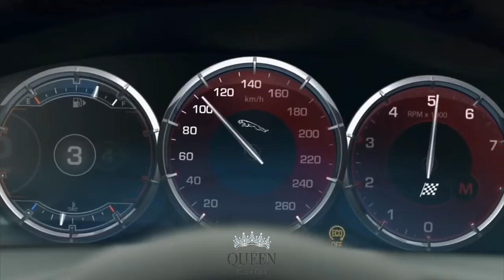ШОК!! ЧУДОТВОРНОЕ ВИДЕО 💰💸 МАТРИЦА РОСКОШНОЙ ЖИЗНИ ☆ Саблиминал ☆°°°°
Реквизиты банковской карты: 💳Карта Приорбанка VISA 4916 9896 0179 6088   SVIATLANA MARTSYNIAK  12/23
Карта БЕЛАРУСБАНКА 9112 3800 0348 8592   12/25
Подойдет ЛЮБАЯ СУММА.

*** ЛИЧНЫЙ ПРИЕМ. Как записаться. На чем гадаю. Как все происходит.
 Личная помощь – г. Минск
*** ДИСТАНЦИОННЫЙ ПРИЕМ. Как происходит и что нужно
 Дистанционная помощь – весь мир через телефон, вайбер.
ВНИМАНИЕ! БЕСПЛАТНЫЕ ВОПРОСЫ ЗАКРЫТЫ!

МОИ КОНТАКТЫ – ТОЛЬКО ДЛЯ ОБРАЩЕНИЙ ЗА ПЛАТНЫМИ УСЛУГАМИ! ТОЛЬКО СМС! НЕ ЗВОНИТЬ!
*КОНТАКТЫ ЧЕРЕЗ СЕКРЕТАРЯ-РЕФЕРЕНТА: *
С глубоким уважением, Стелла.

Приветствую тебя на канале VIP Ведьмин Круг от Mrs Stella Mars Здесь ты узнаешь как исполнять свои мечты и желания.

Автор канала - Mrs Stella Mars, занимается энергетическими практиками: Магией, целительством, эзотерикой, медитацией, визуализацией, аффирмацией, перепросмотром, позитивным мышлением и другими с 1999 года.

С помощью этих практик Стелла привлекала неоднократно большие суммы денег, хорошую работу без опыта и языка.

В июле 2017 года Стелла создала курс по исполнению желаний Мастер Эзотерики в таких сферах жизни как любовь, отношения, здоровье,  бизнес и финансы.

На канале Ведьмин Круг от Mrs Stella Mars ты получишь работающие техники материализации желаемого. Сможешь легко их внедрить в свою жизнь. Ты получишь мотивацию и вдохновение на то, чтобы самостоятельно управлять своей жизнью, избавиться от проблем, которые не дают тебе чувствовать себя счастливым человеком.

Стелла, помогает женщинам и мужчинам менять мыслительные шаблоны, обрести новый взгляд на вещи и начать с помощью своего мышления решать конкретные проблемы в любви, деньгах, здоровье.

На канале Ведьмин Круг от Mrs Stella Mars, ты найдешь практики и медитации, разберешься как работает трансерфинг реальности, сила мысли и закон притяжения. Ты поймешь как влиять на свою судьбу и создать ту жизнь, о которой мечтаешь.
 Потомственная прорицательница и ясновидящая в пятом поколении. Удивительные способности и знания, достались Стелле по наследству. Снятие порчи, сглаза, родового проклятия, приворотов, отворотов, устранение колдовства, магическая защита, защита от зомбирования, очищает ауру от негатива, избавляет от венца безбрачия, возвращает любимого человека, полностью восстанавливает утраченные отношения, восстанавливает семьи, оживляет охладевшие чувства, Стелла ставит защиту от измен, избавляет от одиночества, проводит обряды на счастливый брак, делает коррекцию судьбы.

Стелла проводит очень серьезные и сложные обряды, чтобы решить проблемы людей и помочь им в сложных ситуациях! Не тратьте, пожалуйста, время впустую и не отбирайте его у других людей, которым действительно очень срочно нужна помощь!

Результаты индивидуальны для каждого человека и зависят от различных факторов, в том числе и от Вашего желания и решимости.

СКАНИРОВАНИЕ И ДИАГНОСТИКА ПО ФОТО.

ОБРАЩАЙТЕСЬ, СТЕЛЛА ОБЯЗАТЕЛЬНО ВАМ ПОМОЖЕТ ДАЖЕ ТАМ, ГДЕ ДРУГИЕ МАГИ БЕССИЛЬНЫ!!

СТЕЛЛА БЕРЕТСЯ ЗА САМЫЕ СЛОЖНЫЕ И ЗАПУЩЕННЫЕ СЛУЧАИ!

Внимание!! Количество людей, которым Стелла помогает в день, строго ограничено!!

ПОСПЕШИТЕ!! ЧТОБЫ УСПЕТЬ РАЗРЕШИТЬ СВОЙ ВОПРОС!!